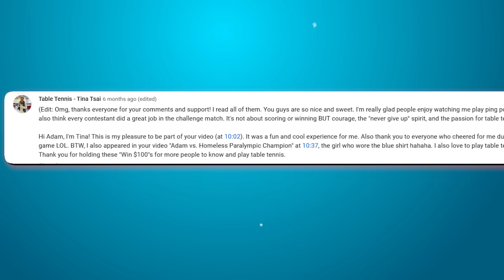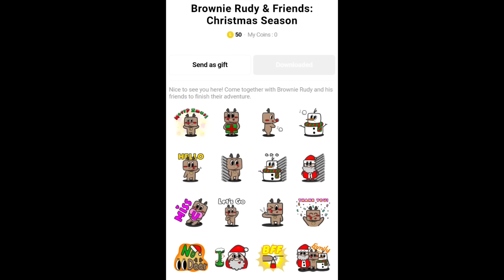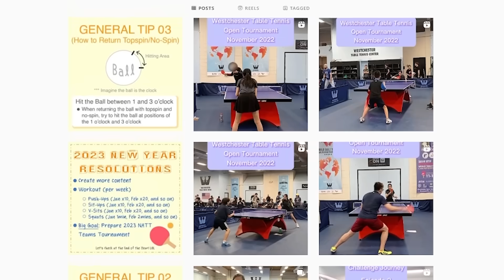Adam vs. Tina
Guess who's back! TINA's back. And THIS time... she's got her racket!

Tina wants to thank her coach, Rick, who has been incredibly generous and a major influence in developing Tina's passion for the sport.

To win a $100 Amazon gift card, just leave an unedited comment with your valid instagram handle “at IGusername” on my next video. the earlier the better. and it does not have to be the first comment.

I play for andro and my equipment is:

Rubber-  RASANTER R45 (both sides)